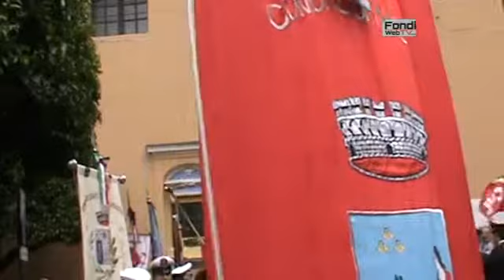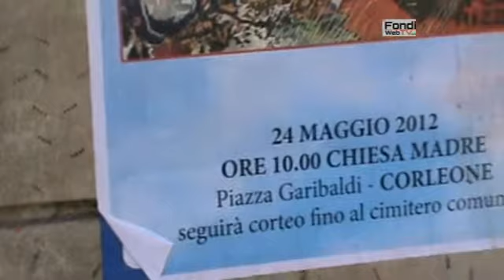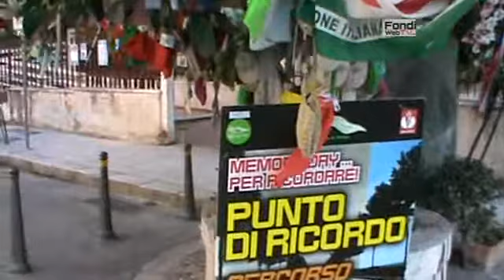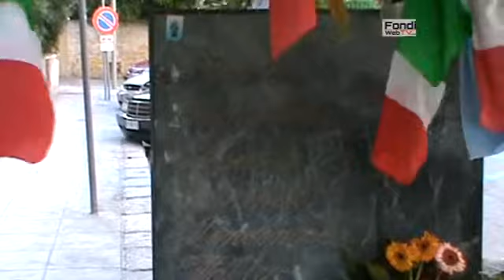Placido Rizzotto. I funerali di stato.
Funerali di Stato del sindacalista Placido Rizzotto ammazzato dalla mafia. Presente una delegazione del Comune di Fondi formata dall'Ass.re Arcangelo Peppe, dal Cons.re Com.le Bruno Fiore e dall'Agente di P.L. Pippo Sommese. Siamo a Corleone, 24 maggio 2012